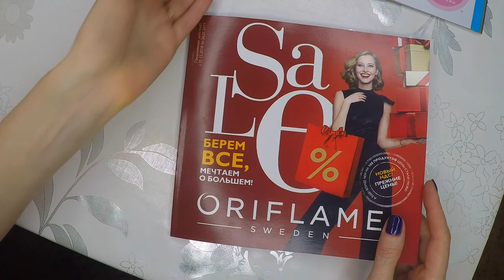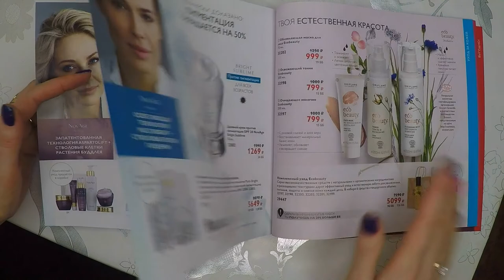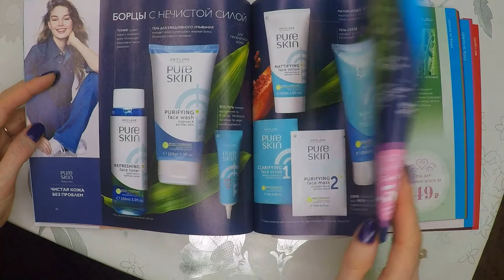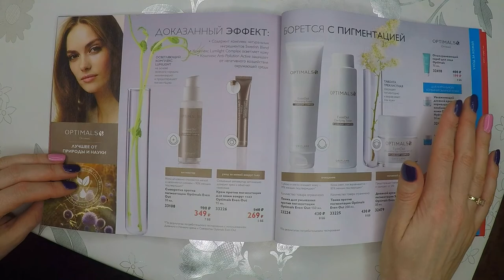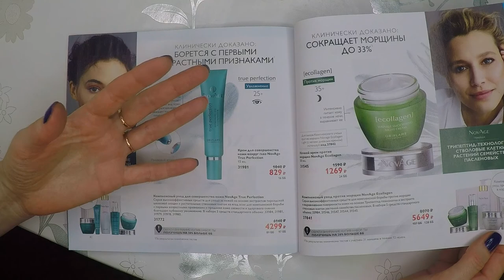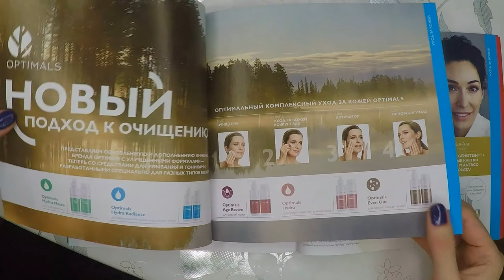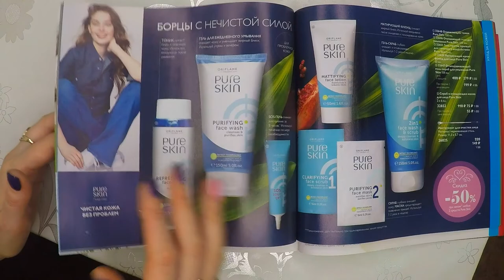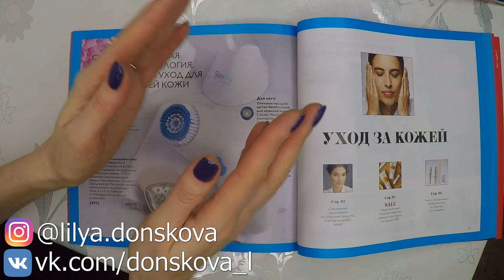ЖИРНАЯ КОЖА ЛИЦА. Подбираем средства по уходу